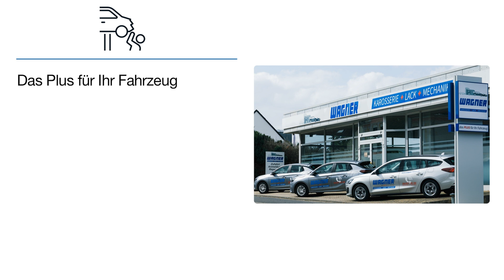Autohaus Wagner GmbH | Autowerkstatt in Leiwen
Samstag: Termine nach Vereinbarung

Autohaus Wagner GmbH
Ausoniusstraße 15
54340 Leiwen